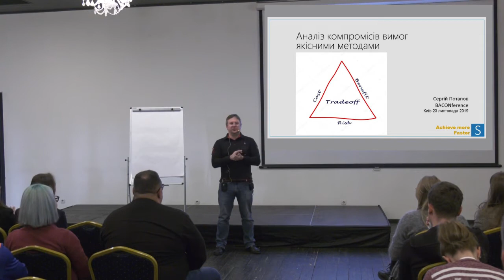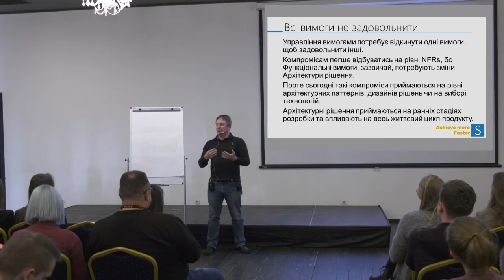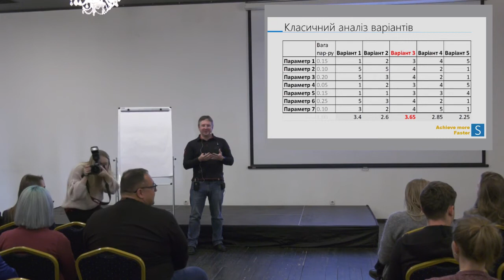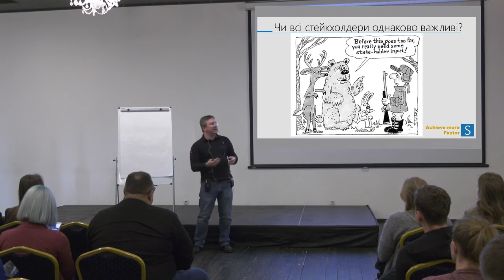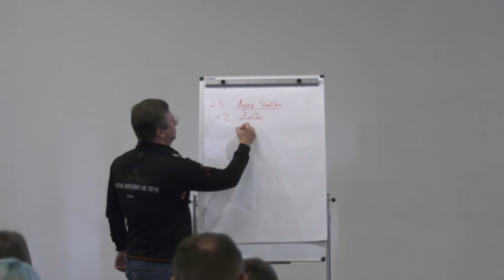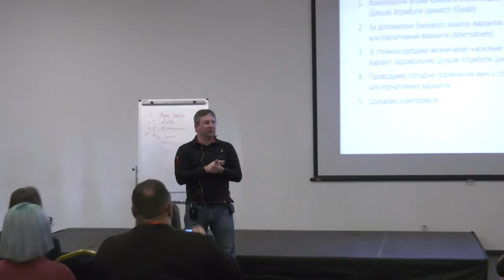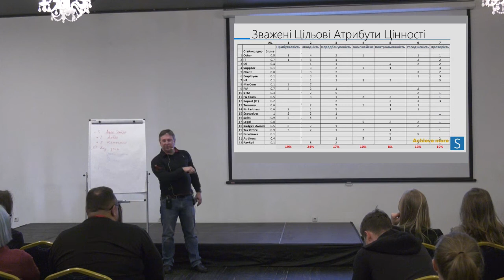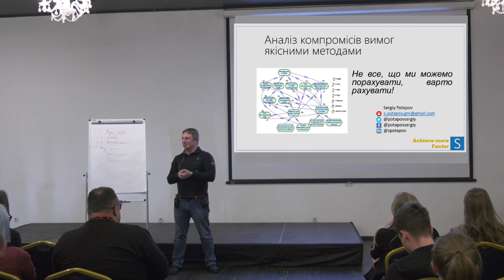Сергій Потапов - Якісний аналіз компромісних варіантів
Про доповідь:
В житті кожного проектного менеджера скорше раніше, аніж пізніше, наступає момент, коли потрібно оцінити та обрати один з альтернативних варіантів.
Зробити це самому важко, але переконати інших стейкхолдерів набагато складніше.
Існуючі методи аналізу варіантів за допомогою вагових коефіцієнтів (числові методи) дають не дуже хороші результати при суб'єктивних вхідних параметрах; окрім того, стейкхолдери завжди можуть піддати сумніву розрахунки, які базуються на суб'єктивних оцінках.
Але використання методів якісного аналізу дозволяє зменшити конфліктність та максимально залучити різних стейкхолдерів.
Також в рамках методу ми розглянемо підходи до поетапного пошуку компромісного рішення, яке було б максимально прийнятне для більшості впливових стейкхолдерів.

Про конференцію:
IT Network BACon AllStars – це велика конференція бізнес-аналітиків, керівників проектів та продуктових менеджерів. Багато потужних доповідей та насичених знаннями воркшопів.